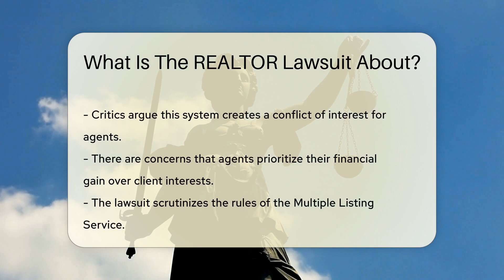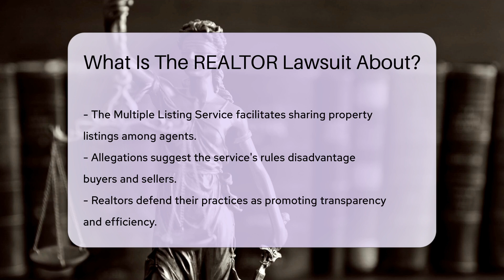What Is The REALTOR Lawsuit About? - CountyOffice.org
What Is The REALTOR Lawsuit About? Are you curious about the REALTOR lawsuit and its potential impact on the real estate industry? In this enlightening video, we delve into the details surrounding the allegations against the National Association of Realtors, focusing on anti-competitive practices that may affect commission rates for real estate transactions.

Critics argue that the current commission structure creates conflicts of interest, potentially prioritizing financial gains over client interests. The lawsuit also questions the fairness of the Multiple Listing Service rules, suggesting disadvantages for buyers and sellers.

While REALTORS defend their practices by emphasizing transparency and efficiency, the lawsuit's outcome could reshape how real estate transactions are carried out. Changes in commission structures may influence costs for consumers and alter agents' incentives, impacting the entire market.

Explore the complexities of this lawsuit with us and gain valuable insights into the evolving landscape of real estate practices.